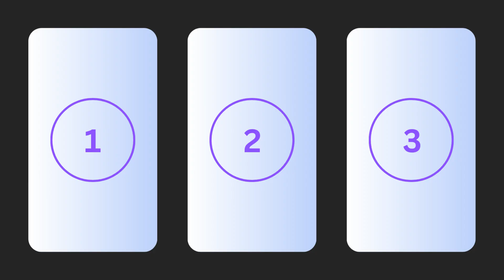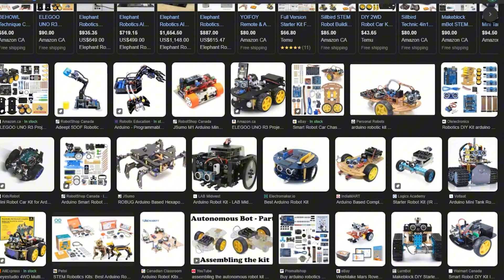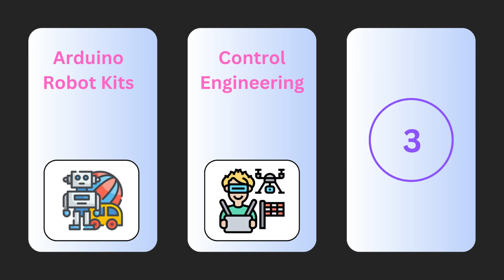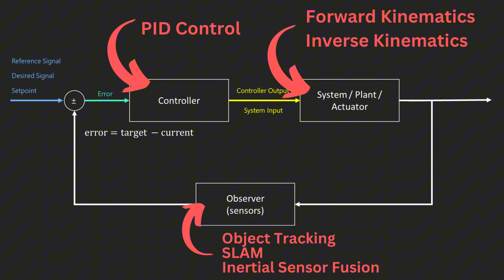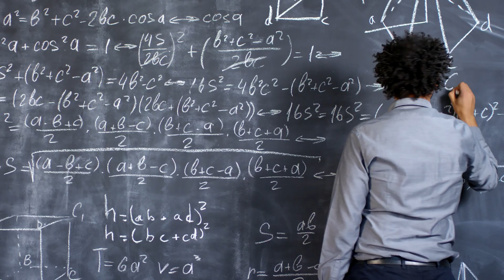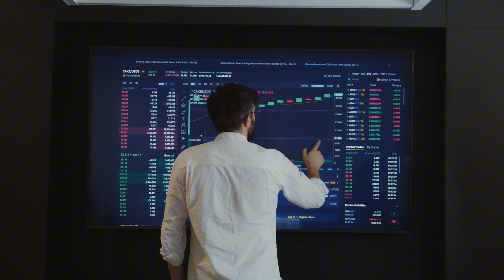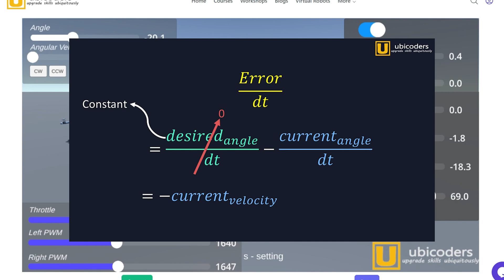3 Major Barriers Slowing Down the Robotics Engineers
I often encounter professional engineers working on robotics projects such as UGV or UAV. They have various backgrounds, and their stage of the journey to robotics differ. So, I wanted to discuss 3 possible blockages at the corresponding stages. And after all these, coding and math skills can never be overemphasized.

⏲️Time Stamps:
0:00 intro
1:08 the first barrier
2:32 the second barrier
5:33 the third barrier